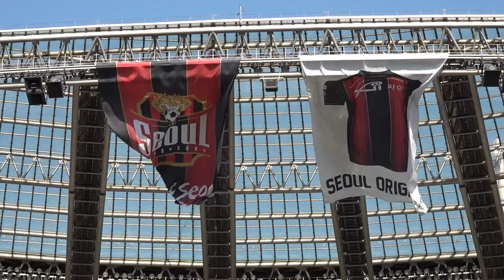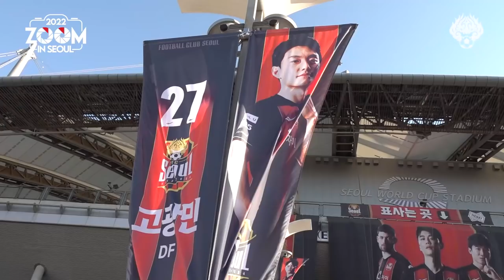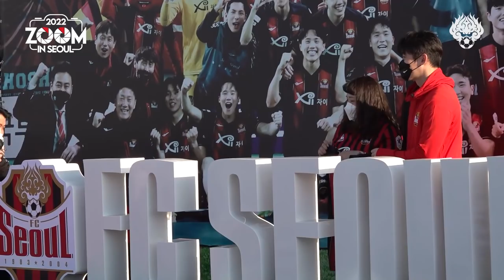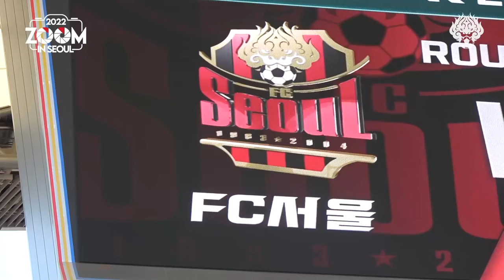줌 인 서울 | 일요일 밤 상쾌한 승리 | 서울 1-0 포항 | K리그1 2022 R12